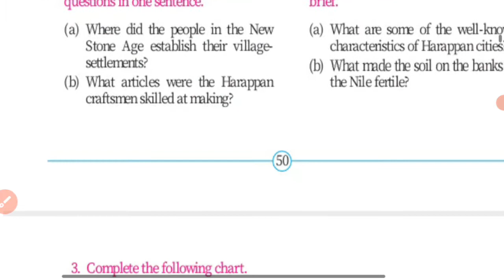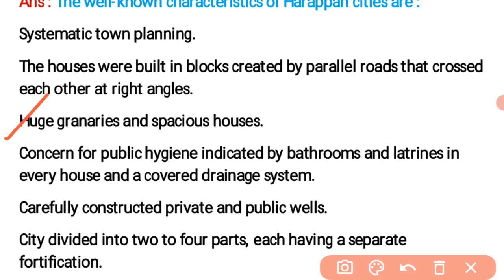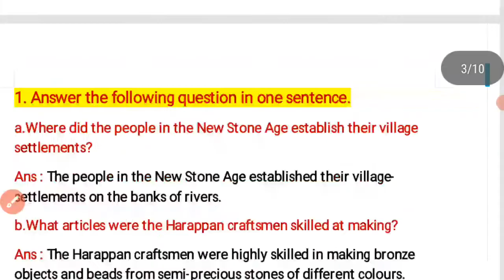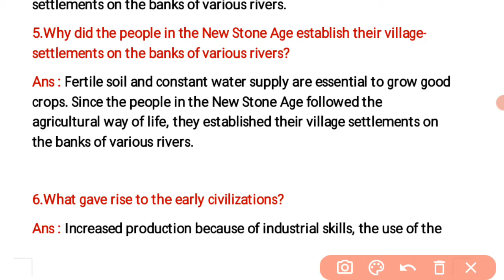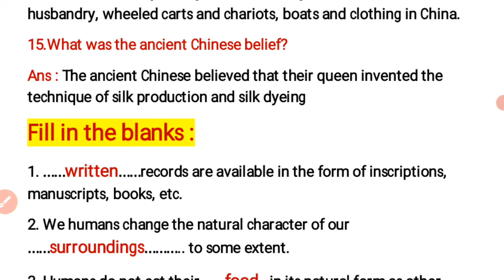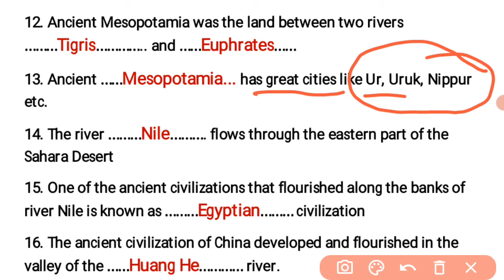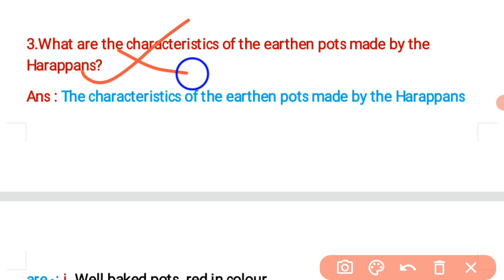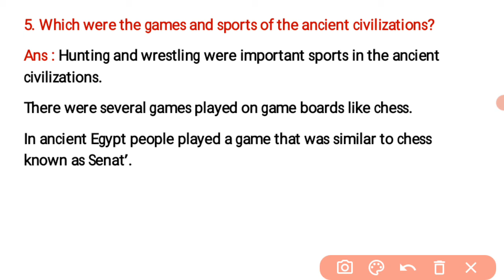5th Class | EVS 2 | Lesson 10 | Historic period | Question Answers.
5th Class | EVS 2 | Lesson 10 |  Historic period | Question Answers.